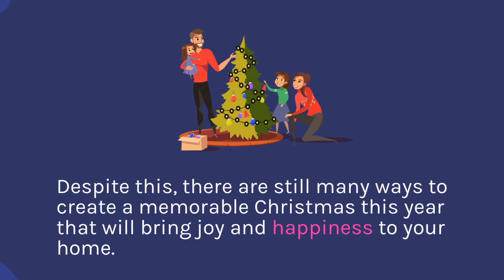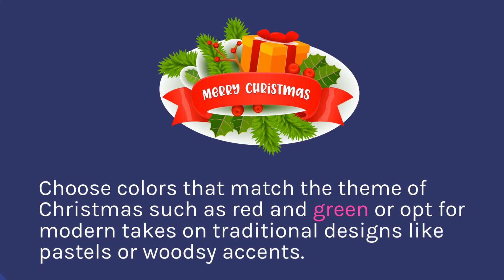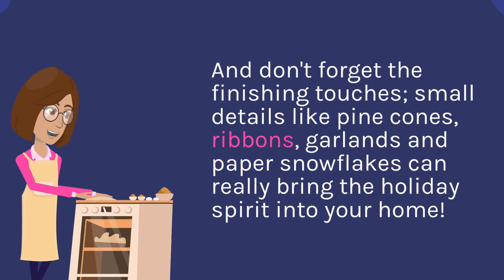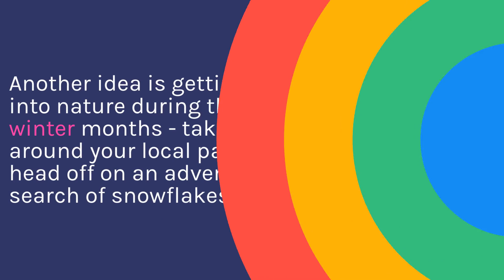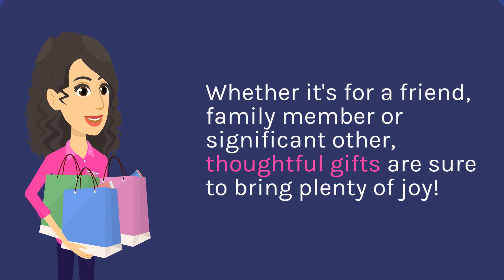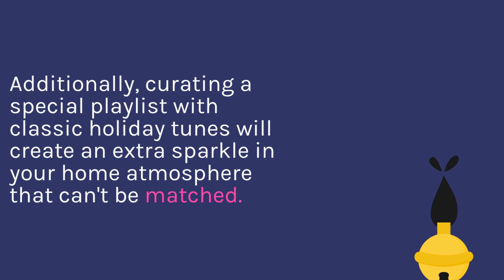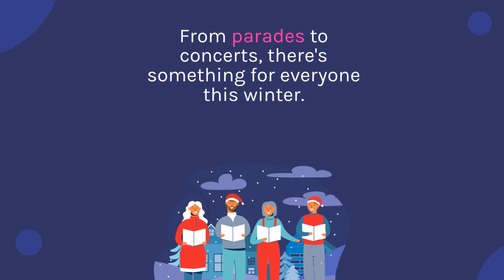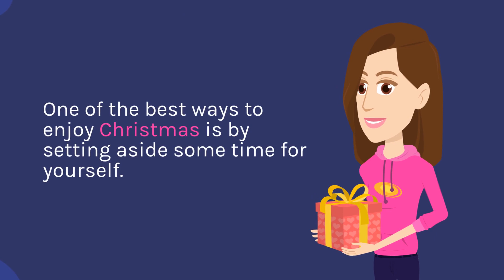How to Make Christmas Special This Year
Christmas is a time of year full of magic and cheer, but in 2022 it feels a little different. This year, it may be more challenging to find ways to make the holiday season feel special.